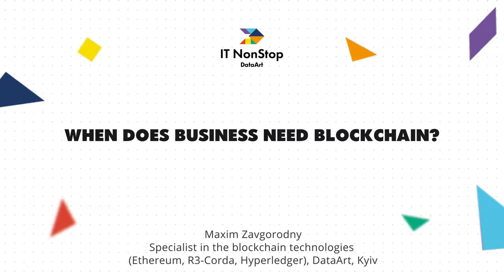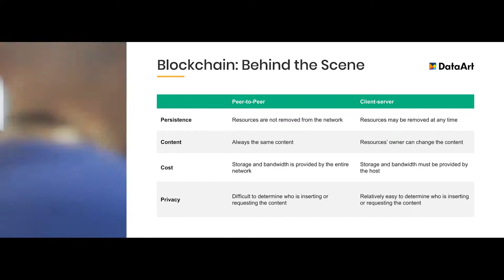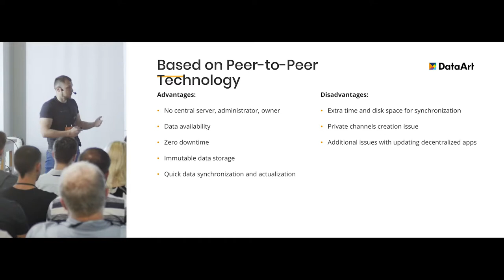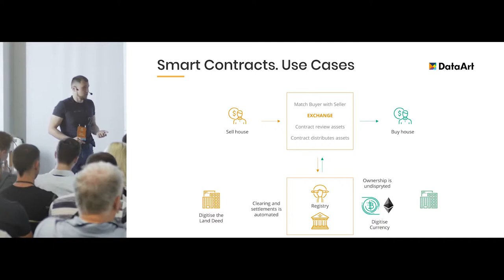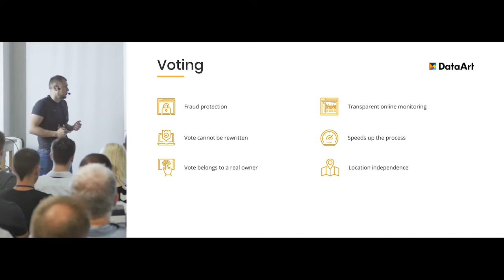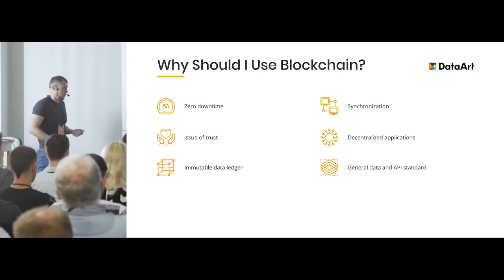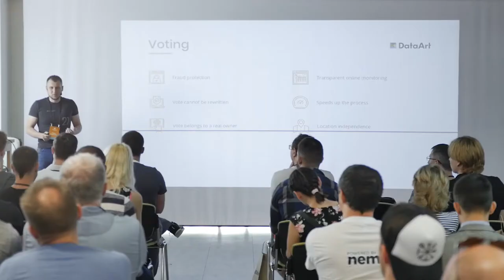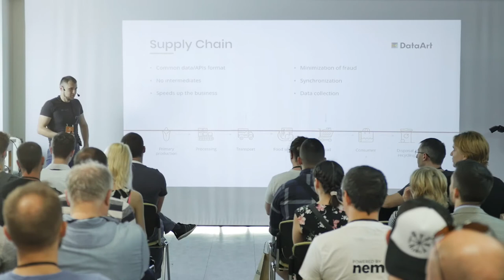«Когда бизнесу нужен блокчейн». Максим Завгородний, DataArt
Solutions-архитектор Максим Завгородний рассматривает применение Blockchain с позиции технологических основ и разбираем реальные примеры, когда стек Blockchain следует использовать.

ДОКЛАДЧИК: Максим Завгородний, Solutions Architect at DataArt, Kiev, UA

Язык доклада: русский.